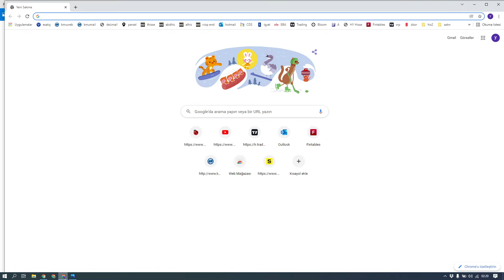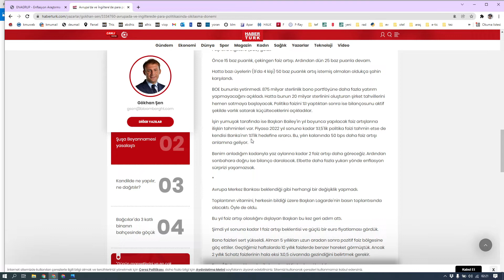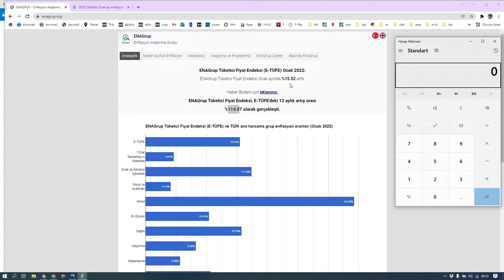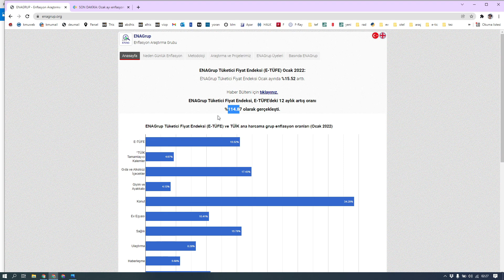6 ARALIK VİDEOMUZDA ENFLASYON KESİN 3 HANE DEMİŞTİK.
2 aralık videomuzda enflasyonun 3 hane olacağını 4 gün sonra da  kesinlikle olacağını videolar ile belirtmiştir. aralık ocak ve şubat enflasyon verileri daha açıklanmadan enflasyonun gideceği noktaları özetlemiştik aralık ayının başında uygun pozisyon alanlar paralarını katladılar herkese hayırlı günler.